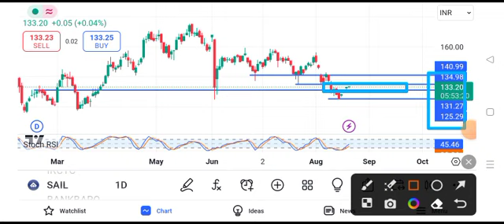sail share latest news | sail share price